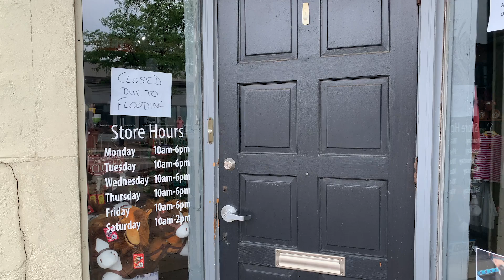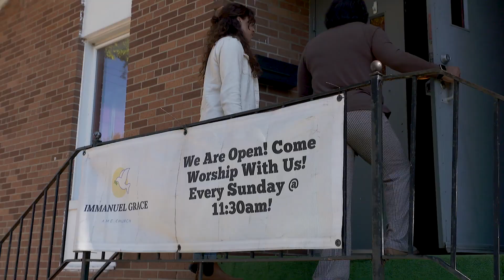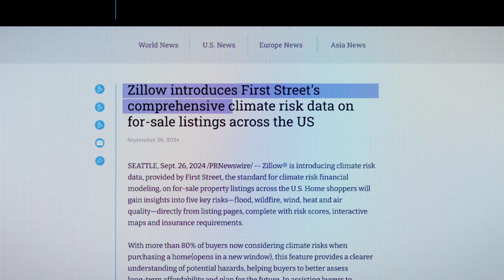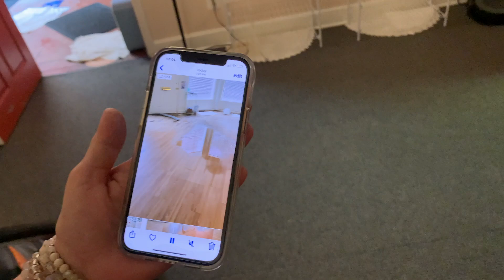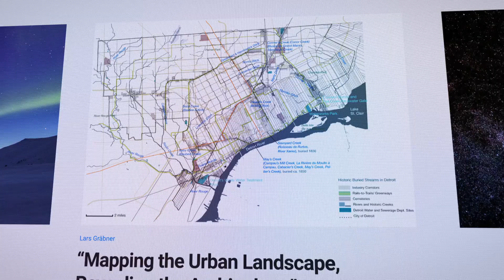The Hidden Rivers Fueling Urban Flooding | Great Lakes Now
flooding can destroy property and have serious effects on human health. And it can follow patterns of housing discrimination from almost a century ago. Ghost streams are waterways that were filled in or covered up during city development, and they’re a contributing factor to flooding events.

@bridgedetroit environmental reporter Jena Brooker spoke with researchers and detroit residents to explore how hidden waterways impact the lives of Detroiters.

This segment is part of The Checkup: Water and Human Health in a Changing Climate, a project of the Great Lakes News Collaborative.

To learn more about supporting Detroit PBS and Great Lakes Now,

“The Hidden Rivers Fueling Urban Flooding” was produced by Great Lakes Now/@detroitpbs

Produced by
Jena Brooker
Adam Fox-Long

Narrated by
Jena Brooker

Written by
Greg King

Camera
Nate Turner
Jesse Harrison
Keith Kopriva
Darin Donahue
Dean Underwood
Andrew Dean

Additional Material
United States Geological Survey
Mapping Inequality
David Rumsey Map Collection
U.S. National Archives
Prelinger Archives
Bill Kubota
Joanne Coutts
Lars Gräbner
Blake Grannum
Greg Sawyer
Michelle Baylor
Sandra Svoboda
Brent Ross